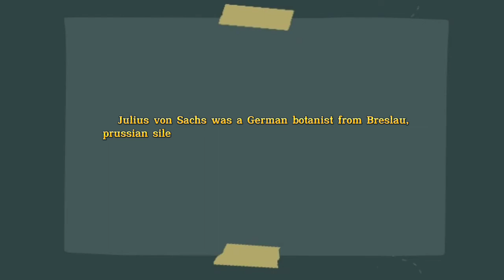Julius Von Sachs_Sach method Experiment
Nama : Refi Umairotul Lailiyah
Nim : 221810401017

Julius von Sachs was a German botanist from Breslau, Prussian Silesia. He is considered the founder of experimental plant physiology and one of the founders of modern aquatic culture. He was born on October 2, 1832 in Wrocław, Poland.

The purpose of the Sachs experiment was to determine the role of light in the process of photosynthesis and to prove that the product of photosynthesis is glucose in the form of organic matter stored in the form of starch.